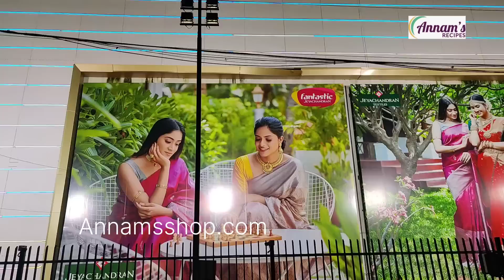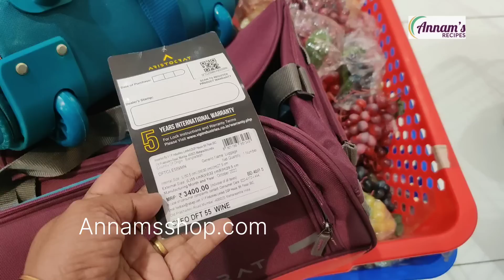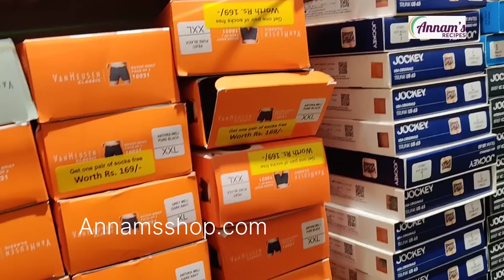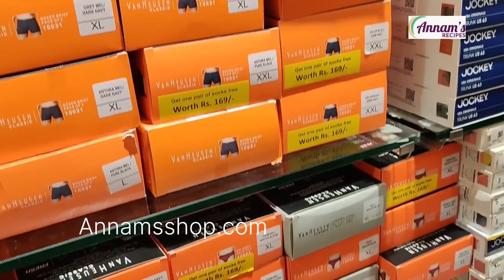ஜெயச்சந்திரன் டெக்ஸ்டைல்ஸ் பள்ளிக்கரணை ஷாப்பிங் / தந்தூரி சாய் (டீ)